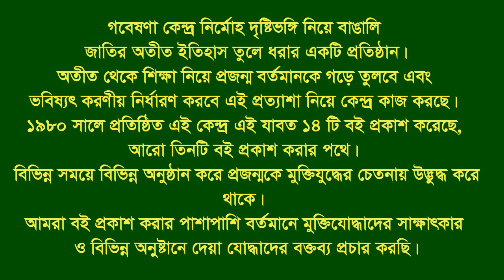Interview of Anwar Hossain * Pahartali.CTG. Eye witness.